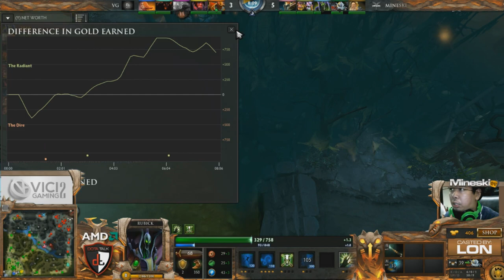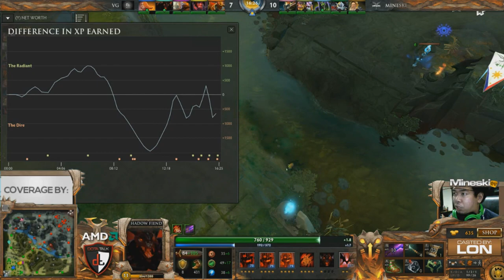Mineski.Razer vs. Vici Gaming 2 [AMD Pro League]